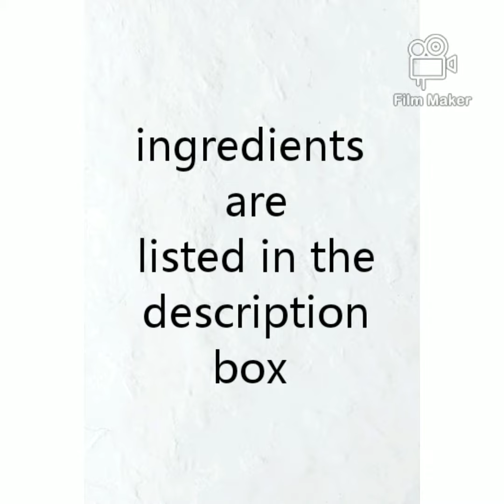how to make tomato biryani in tamil | tomato rice recipe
This is very tasty and tangy tomato briyani.do try and enjoy with smile.

INGREDIENTS

ghee - 1 tblsp
cinnamon - 4"
cloves - 10
cardamom - 2

ginger garlic paste - 1 tblsp

tomato - 6 ( 3 - chopped , 3 - grinded )
mint - handfull
coriander - handfull

curd - 2 tblsp
lemon half